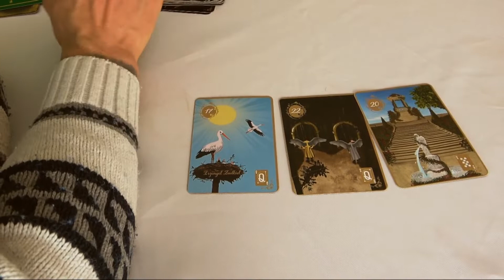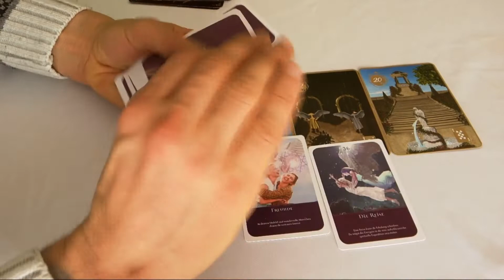AngebotderWoche Tagesorakel 08.02.2021 Hellseher und Engelmedium Udo Golfmann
oder unter 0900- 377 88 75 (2,99€/min aus allen deutschen Netzten) tgl. von 12:00 Uhr bis 21:30 Uhr

oder unter 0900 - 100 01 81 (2,99€/min aus allen deutschen Netzten) Montags bis Freitags von 20:00 Uhr bis 00:00 Uhr, Wochenden und an Feiertagen von 12:00 Uhr bis 00:00 Uhr

Kostenloses Orakel mit dem Kraft der Engel Orakel Heute gibt es wie jeden Tag den aktuellen Tagestrend - Engel Orakel des Tages eine neue Serie, mit der ich Euch noch stärker die Kraft der Engel ins Leben bringen möchte. Wir alle Leben in großartigen Zeiten, in der dich Chancen auf das spirituelle Erwachen so groß sind, wie noch in keiner Zeit zuvor. Der Engel Tagestrend wird Dir ab heute täglich zeigen, was die Engel Dir zu sagen haben und wie Du die Energie des aktuellen Tages am besten nutzen kannst. Meine Erfahrung zeigt: Wenn wir den Weg mit den Engeln gehen, dann ist alles Leichter.____________________Wichtige Links________________________________________Die Lenormandkarten der goldenen Zeit Seminar Kartenlegen lernen Dein Tägliches kostenloses Orakel sind wir stark - Die Spirituelle Gemeinschaft persönliches Beratungsgespräch Spirituellen Seminare Videos und Playlists__________Prophezeiungen 2020 der Chakren der Woche Dir der Tagestrend der Engel / Dein Engel Orakel des Tages gefällt, dann freue ich mich sehr über Deinen Kommentar und Daumen nach oben.▬ Über Engel TV ▬▬▬▬▬▬▬▬▬▬▬▬ Mit Engel TV hast Du die ultimative Lebenshilfe der Engel und Erzengel. Wir (Udo Golfmann und Nadja Hafendörfer) haben gemeinsam gegründet, damit Du die Energie der Engel spüren kannst.Hier dreht sich alles um die Engel und Erzengel. Möchtest Du wissen, wie Du zu einem erfolgreichen und glücklichen Leben kommst? Oder verspürst Du in irgendeinem Lebensbereich Blockaden?